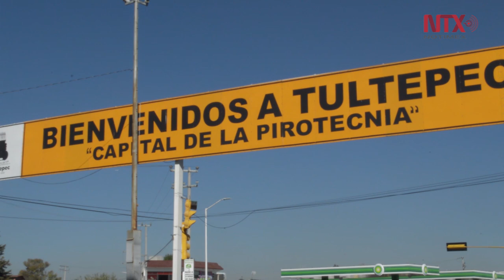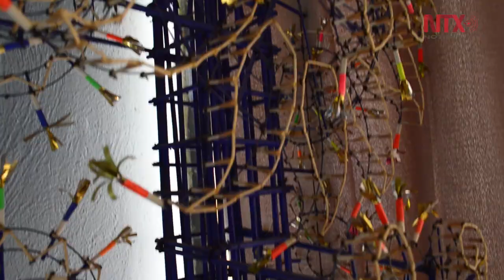Pirotecnia de Tultepec, artesanías efímeras hechas de fuego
El conocimiento de física y química de los artesanos pirotécnicos de Tultepec, combinado con su habilidad para manipular materiales,  dieron como resultado la creación de piezas artesanales con carácter efímero, que pueden ser admiradas en una sóla ocasión en el cielo nocturno.